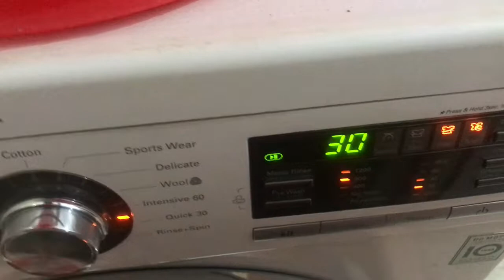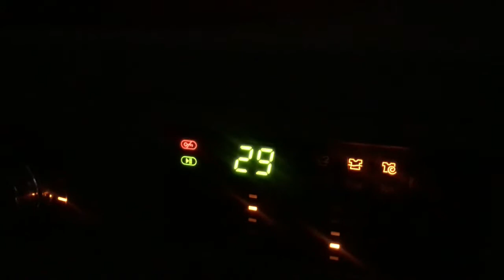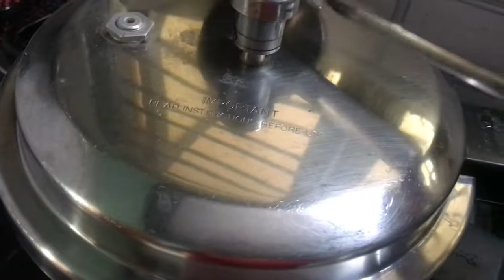Y do I wake up@5AM ,MY 5AM Routine ,Don't let ur family take u 4 granted,self care,Gonkura Thokku,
videos n vlogs in English n Tamil of my everyday lifestyle which includes cooking, cleaning, organising, shopping, travel and a lot more...stay tuned for more vlogs day in day out...only on TAMIL MOM BY BHANU

Just Hot water, 1 Mix Powder n Lunch ready in 10 mins 4 all ur family/Make n store 4 emergencies